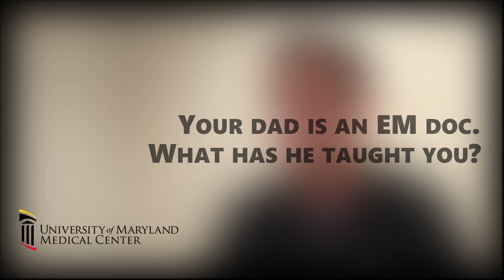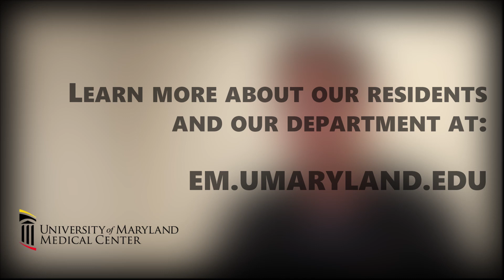Greg Jasani, MD - Featured Resident - August 2020